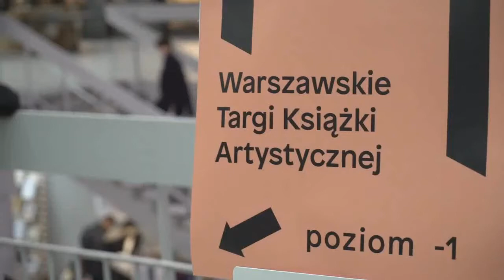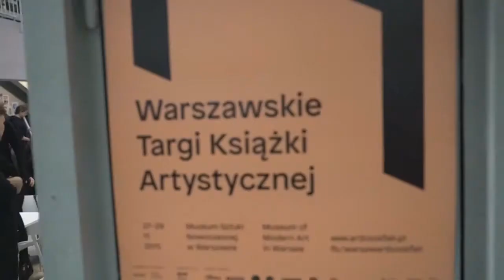Warsaw Art Book Fair 2015 - Warszawskie Targi Książki Artystycznej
Warszawskie Targi Książki Artystycznej | ​Warsaw Art Book Fair

Warszawskie Targi Książki Artystycznej powstały z inicjatywy księgarni Bookoff i platformy promocji polskiego projektowania drukowanego - Print Control. Gospodarzem Targów jest Muzeum Sztuki Nowoczesnej w Warszawie.

To pierwsze na taką skalę wydarzenie w Polsce skupione wokół  książek artystycznych oraz publikacji poświęconych sztuce, designowi, fotografii i architekturze. Targi mają charakter międzynarodowy - podczas pierwszej edycji zgromadziły ponad 40 wystawców, wśród których znajdują się wydawcy m.in. z Niemiec, Wielkiej Brytanii, Szwajcarii, Holandii, Włoch, Stanów Zjednoczonych, Czech, Ukrainy, Litwy i Słowacji.

​Jest to wydarzenie zorganizowane na zasadach non-profit i całkowicie darmowe - również dla biorących w nim udział wystawców. Targi powstały zarówno z myślą o tych, którzy na co dzień związani są z branżą wydawniczą, jak i wszystkich miłośnikach oryginalnych, dobrze zaprojektowanych książek - w każdym wieku i o różnym stopniu zaangażowania w kulturę.

Warsaw Art Book Fair 2015
Muzeum Sztuki Nowoczesnej w Warszawie
ul. Pańska 3